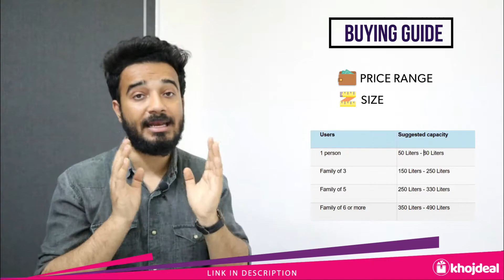Refrigerator Buying Guide 2022 🔥🔥 How To Choose Best Fridge 🔥 How To Choose Refrigerator For Home 🔥🔥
A Refrigerator, also known as Fridge, is an electrical kitchen appliance that keeps that vegetables, fruits and other prepared food cool by cooling the inside to a temperature below the room temperature.

If you are planning to buy a refrigerator this summer then this video is from where you should start. In this video, I've shared important pointers that anyone should consider while buying a refrigerator.

We will soon publish more review videos on different types of refrigerators and will share their links below or you can check out those videos from the refrigerator playlist.

Video Contents:

00:00 Introduction
01:09 Types of Refrigerators
03:05 Refrigerator Buying Guide

This video answer all your below queries:

side by side refrigerator buying guide
double door refrigerator buying guide
fridge buying guide 2022
fridge buying guide India
double door fridge buying guide
fridge buying guide
how to choose fridge
how to choose fridge capacity
how to choose fridge size
how to choose fridge freezer
how to choose refrigerator for home
how to choose refrigerator
how to choose refrigerator size
how to choose refrigerator capacity
how to choose best refrigerator
how to choose the right refrigerator .